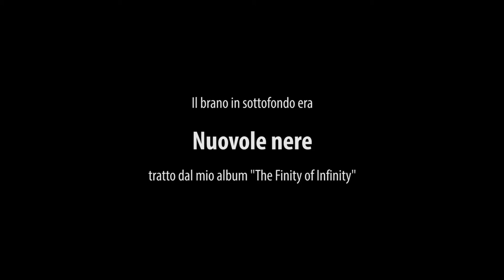Fabio Mariano: presentazione dello studio di registrazione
Visita guidata direttamente nel mio studio di registrazione, utilizzato per lo sviluppo di altri progetti, compreso quello di "The Kiters", ai quali sto lavorando parallelamente alla mia attività di compositore e solista.